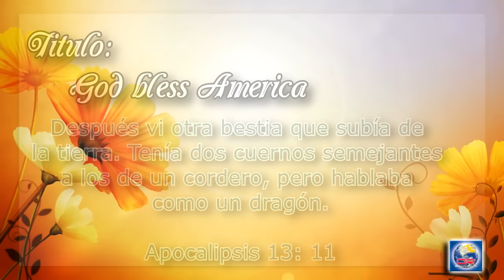Devoción Matutina Para Adultos - Viernes 10 de Junio del 2016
LA ESPERANZA DE LOS ELEGIDOS

«Después vi otra bestia que subía de la tierra. Tenía dos cuernos semejantes a los de un cordero, pero hablaba como un dragón». Apocalipsis 13: 11

DESDE LAS TRÁGICOS hechos del 11 de septiembre de 2001, el God Bless America del inmigrante ruso Irving Berlin se ha convertido en el himno nacional de facto de los Estados Unidos, ¿no crees? ¡Qué ciudadano estadounidense no canta con fervor el estribillo «God bless America, my home sweet home» [Dios bendiga a los Estados Unidos, mi hogar, mi dulce hogar]!

Y, no obstante, la enigmática profecía de Apocalipsis 13 también incluye el relato de una segunda bestia —una potencia que surgió de la tierra en el momento mismo en que la primera bestia (o bestia marina) estaba mortalmente herida—. Solo este poder surgiría lejos de las encrucijadas pobladas del Viejo Mundo. En un desolado Nuevo Mundo, esta criatura de dos cuernos semejantes a los de un cordero se desarrollaría y llegaría a ser la potencia política dominante sobre la tierra, según describe la profecía subsiguiente.

Entonces, en la historia, ¿qué potencia global semejante a un cordero (semejante a Cristo o de naturaleza cristiana) surgió (la palabra griega describe el rápido crecimiento de una mala hierba) de la tierra desolada lejos del dominio de la primera bestia (Roma) en el momento de la herida de esta (década de 1790) y después se elevó a una posición de dominio político global? En la actualidad solo hay una potencia que encaje en los parámetros proféticos de Apocalipsis 13.

«Dios bendiga a los Estados Unidos», y lo ha hecho, en efecto. «El Señor ha favorecido a los Estados Unidos más que a cualquier otro país» (¡Maranata: El Señor viene!, p. 193). Pero, trágicamente, la sombría profecía representa un futuro para esta nación en el que las bendiciones divinas son desperdiciadas y su destino divino abandonado.

¿Cómo podrían los Estados Unidos, una tierra de libertades políticas y religiosas sin precedentes, fundados por colonizadores en busca de un país sin rey y de una iglesia sin papa, dar un giro negativo de forma tan decisiva al final? Por la destructiva alianza entre Iglesia y Estado. La siniestra cosecha que se siega siempre que la iglesia recurre al estado para imponer sus preceptos está documentada en los anales de la humanidad. Apocalipsis 13 representa convincentemente a los Estados Unidos, al final, ordenando la adoración y la lealtad del mundo a Roma, «diciendo a los habitantes de la tierra que le hagan una imagen a la bestia que fue herida de espada y revivió» (vers. 14).

Y siempre que la iglesia y el estado colaboran, una víctima inocente es sacrificada, como demuestra sobradamente la crucifixión de Jesús. ¡No es de extrañar que los elegidos deban mantenerse cerca de la cruz!